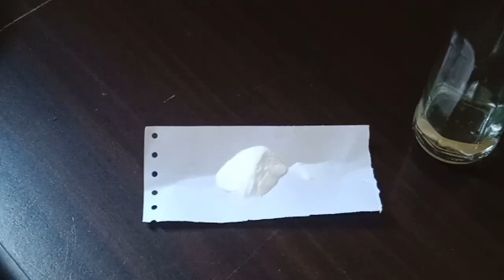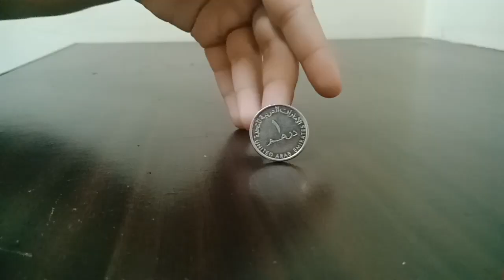Easy Home Experiments | Crazy Drops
This video shows some easy simple and interesting home experiments based on science.
1 Osmosis with an egg
2 Bubble inside bubble
3 surface tension
4. Bouncy Egg
Crazy Drops